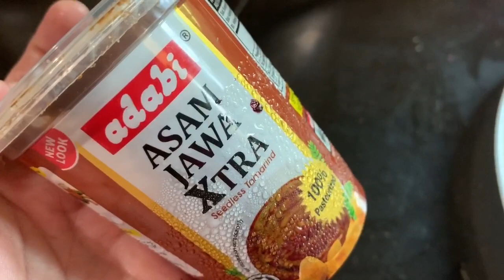Tulang Rusuk Masak Hitam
Please be mindful, those who have left negative and inappropriate comments will be blocked from my channel.